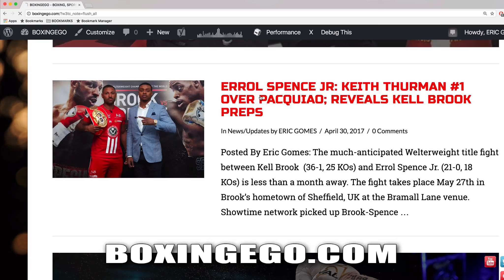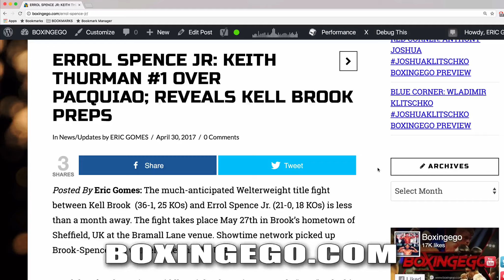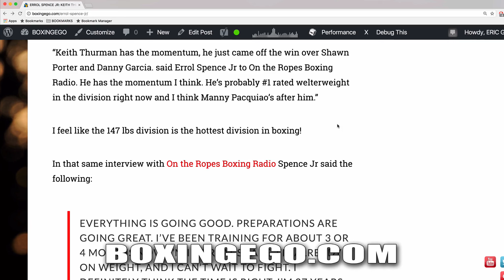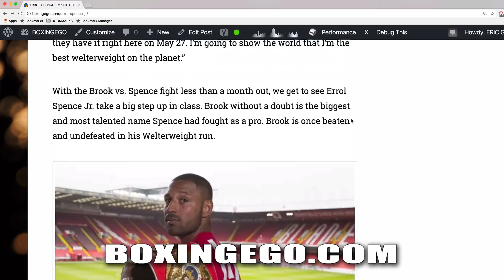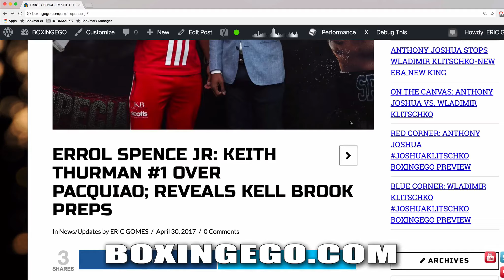ERROL SPENCE JR: "KEITH THURMAN #1 WELTERWEIGHT THEN MANNY PACQUIAO" REVEALS KELL BROOK PREP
ERROL SPENCE SPEAKS ON KELL BROOK CASH AND RATES KEITH THURMAN OVER MANNY PACQUIAO NOW.